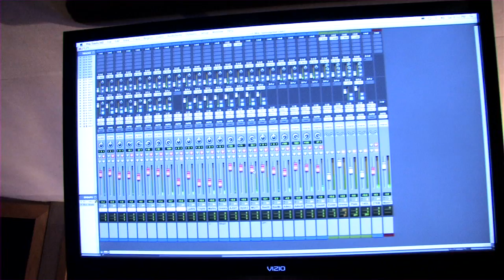The Bridge Sound and Stage